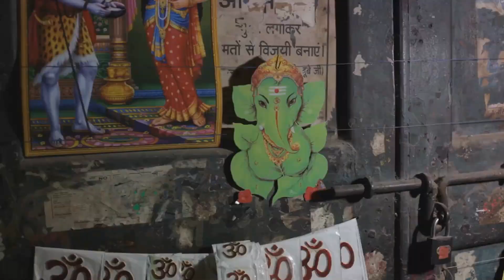The Most Curious History Questions People Have About India